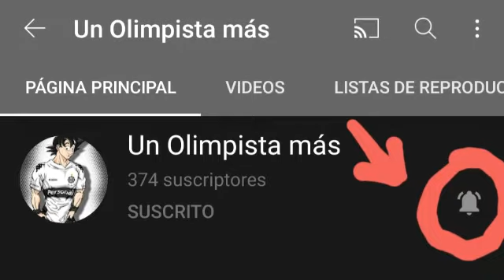Vuelta de Olimpia vs Flamengo por la CopaLibertadores |Partido de Tramite|Un Olimpista Más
KIRIKOCHO

KIRIKOCHO      FLAMENGO🟥⬛     KIRIKOCHO

                                 KIRIKOCHO